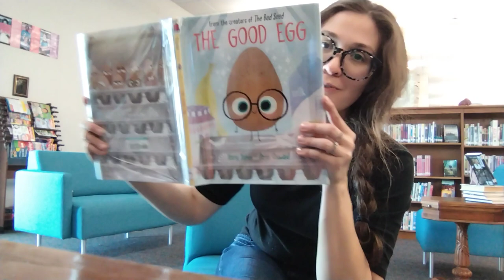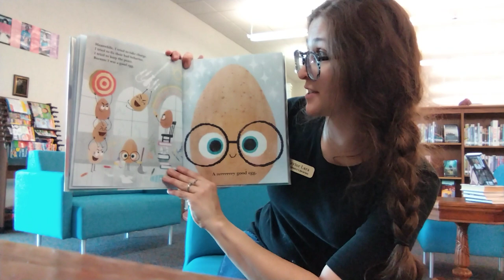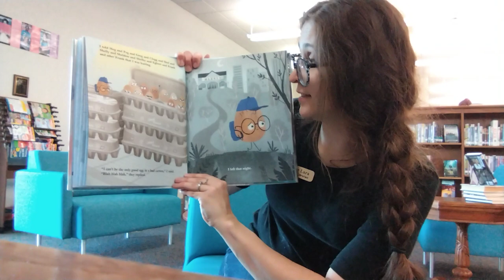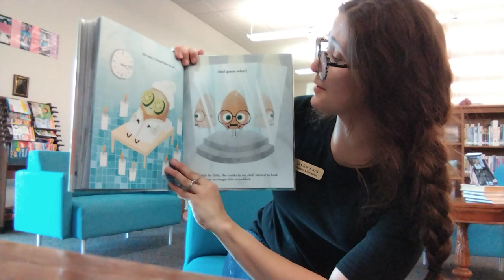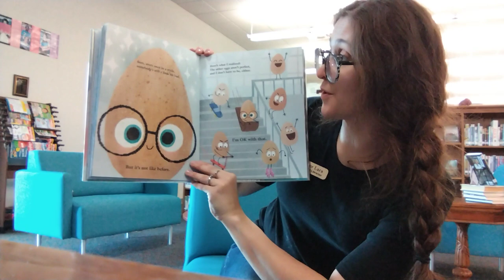Storytime "The Good Egg" by Jory John & Pete Oswald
It's time for Storytime with Miss Taylor! Read "The Good Egg" by Jory John and Pete Oswald at the Giddings Public Library.